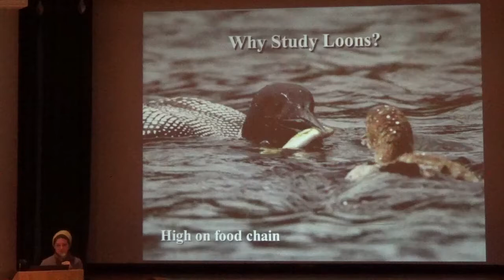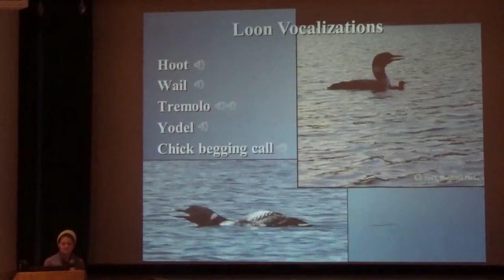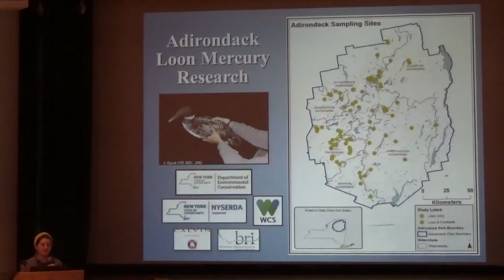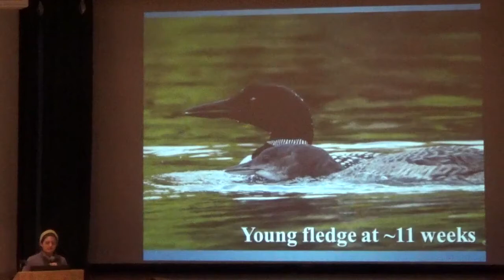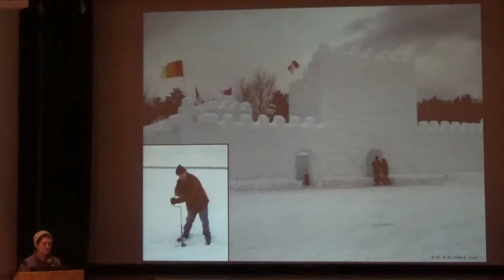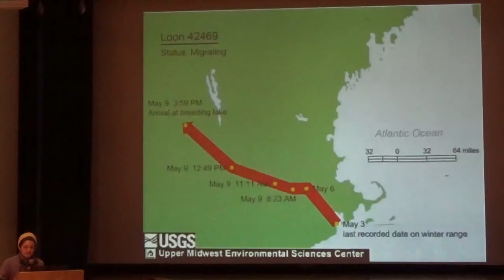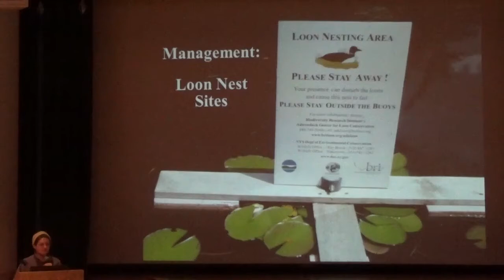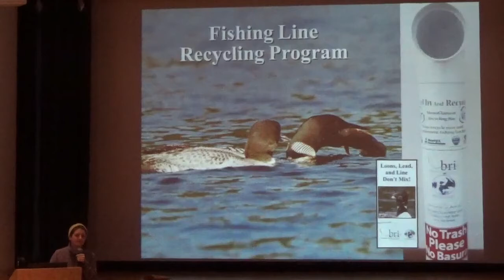ADK GVC Meeting 2020_01_08 Part 3 of 3- Conservation Through the Lives of Adirondack Loons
Conservation Through the Lives of Adirondack Loons
Presented by Catherine Shumway
Catherine Shumway, wildlife conservation tech for the Adirondack Center for Loon Conservation (ACLC), will give an overview of loon natural history and behaviors. She will also share a summary of the ACLC loon research and conservation projects in the Adirondacks.

This video is a recording of the January 8, 2020 meeting of the Genesee Valley Chapter (GVC) of ADK. The meetings are open to the public. For more information about meeting times and previous recorded meetings go